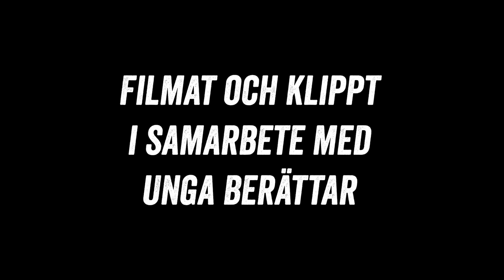Ni e med oss - Avsnitt 62 "SaliBoy"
Ni e med oss är sponsrat av Amuse

Ni e med oss finns även på Acast, Itunes & Spotify

Filmat och klippt av
Armando Mourad
Sarra Sakkouhi